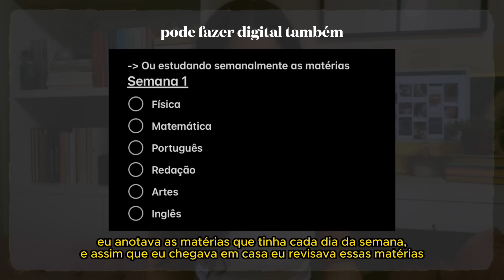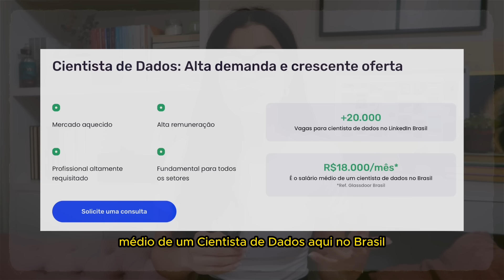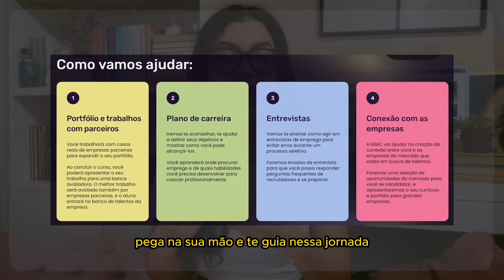como ser uma ESTUDANTE NOTA 10? 📚| aumente suas NOTAS, leia MAIS e estude MELHOR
Neste vídeo te dei os melhores conselhos e técnicas para você se tornar uma estudante NOTA 10 neste início de ano!

→ Perguntas frequentes:
Qual o seu computador? iMac Dourado
Qual o seu Ipad? Ipad Air 4th
Qual seu MacBook? MacBook Air M2

Obrigada e até logo! ♡

00:00 início
00:48 método de estudo que sempre usei
01:06 1° dica de estudos
04:48 2° dica de estudos
05:58 dica que sempre salvou minhas notas
07:10 preste atenção na explicação
08:54 como ser constante nos estudos?
10:22 não gosto de estudar, e agora?
11:38 qual o melhor momento para estudar?
13:20 melhor técnica de estudo (para mim)
13:56 3° dica de estudos
14:32 estudo com o celular, e agora?
15:08 mentalidade que você precisa ter
17:30 benefício de estudar
18:11 recapitulando